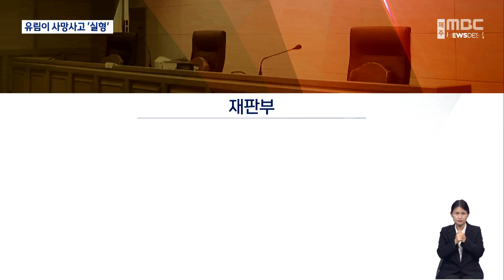제대병원 영아 사망 사고…간호사 3명 실형